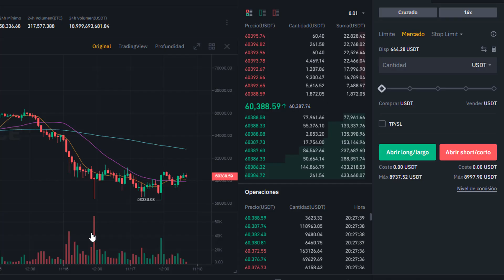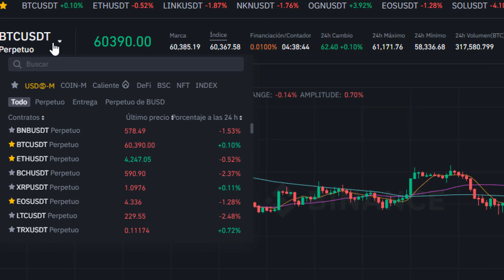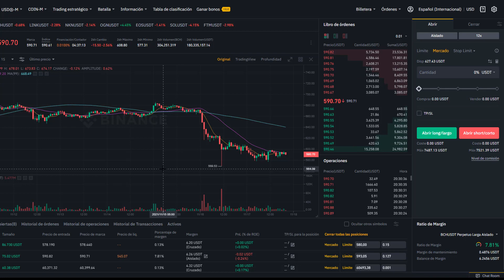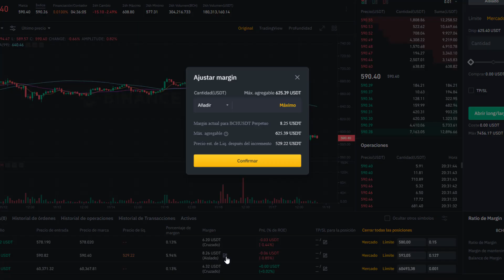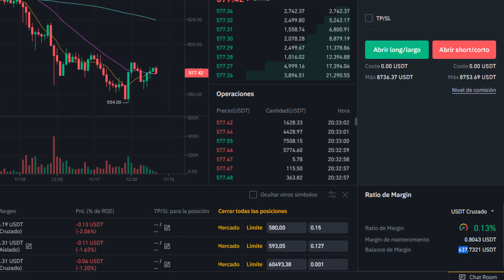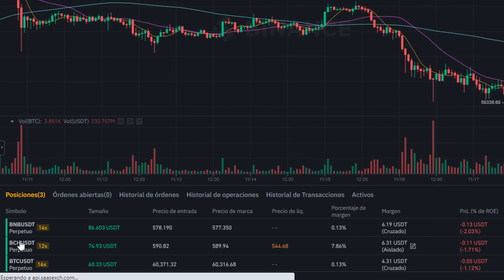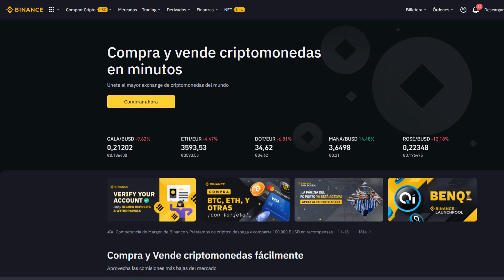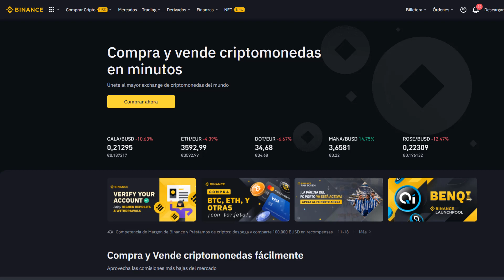¿QUÉ ES el ✅MARGEN AISLADO y CRUZADO✅ en BINANCE FUTUROS? EJEMPLO en VIVO - TUTORIAL 2022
✓Tutoriales✓ 👇aquí debajo